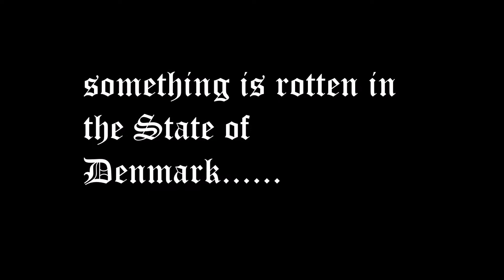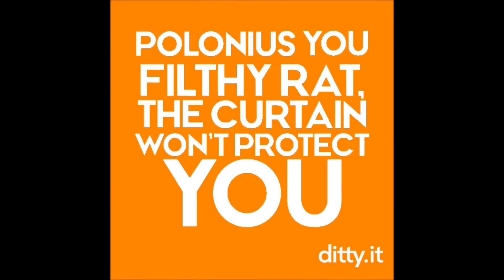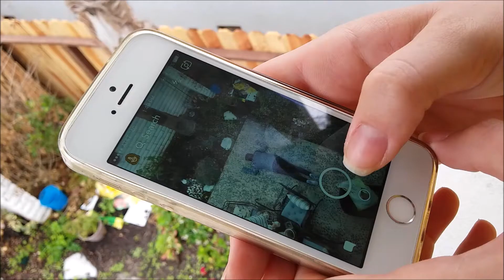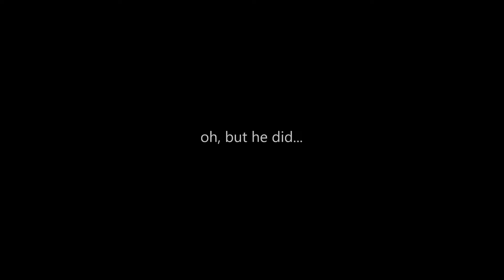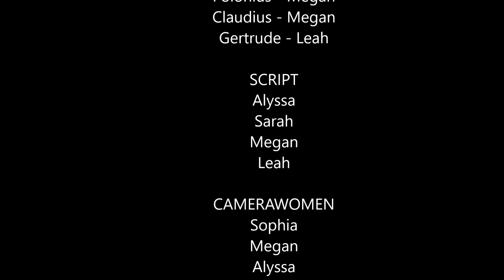Hamlet Parody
final project for Mrs. Smith's AP Lit class

don't sue us please thank you

Composer: Neil Cross
PRO: SOCAN
Publisher: ImageCollect Publishing
Publisher PRO: ASCAP
GENERIC MUSIC
CINEMATIC Music